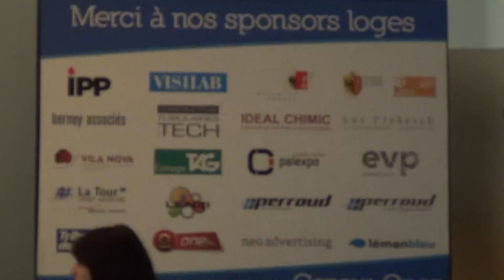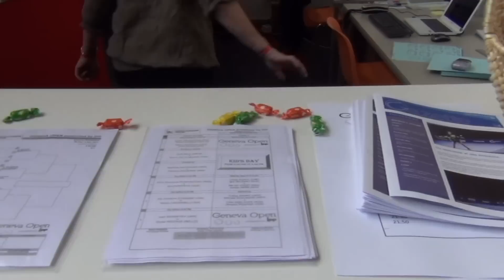ATP Challenger Geneva, Switzerland, 2012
October, 29 | November, 4
Prize Money: $ 64.000 + H